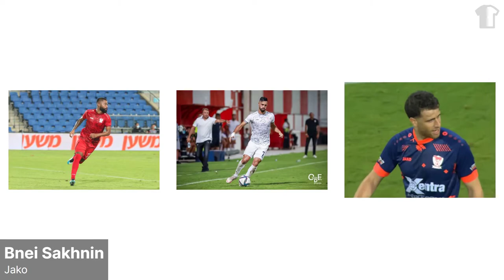2021-22 Israeli Premier League Kit Overview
Let's take a look at all Israeli Premier League 21-22 kits, including Maccabi Tel-Aviv, Maccabi Haifa and Beitar Jerusalem. All 2021-22 kits of the Israeli Premier league have already been unveiled and that includes all top teams. What's your favorite Israeli Premier League 21-22 kit?